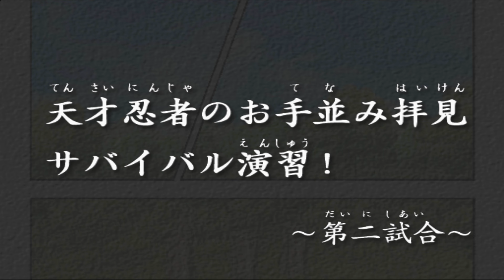Kakashi’s Story in Naruto Ultimate Ninja a PS2 Gameplay Walkthrough | No Commentary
🎮 Game: Naruto Ultimate Ninja
📖 Chapter: Kakashi Hatake
🚫 No Commentary
🎮 Platform: PS2

🔥 Dive into the thrilling world of Naruto Ultimate Ninja or ナルト ナルティメットヒーロー on PlayStation 2! Join us as we explore one of the most iconic anime video games, developed by the renowned CyberConnect2 and published by Namco Bandai. This throwback review takes you through the intense battles and unique gameplay of this classic fighting game.

👊 Featuring popular Naruto characters like Naruto Uzumaki, Sasuke Uchiha, and Kakashi Hatake, Naruto: Ultimate Ninja offers an immersive ninja experience. Discover the strategic depth of multi-layered stages from the Naruto universe, including the famous Hidden Leaf Village.

🎮 As fans of PlayStation 2 Classics and Japanese Fighting Games, we dive deep into what makes Naruto Ultimate Ninja a must-play for both retro gamers and new fans alike. Watch as we unleash powerful jutsus and explore the unique arcade-style story mode, showcasing the best of manga adaptations in video games.

🎵 With music by Chikayo Fukuda, the game's rich soundtrack adds to the immersive experience of this beloved ninja game. Whether you're a fan of multiplayer fighting games or just love the Naruto game series, there's something here for everyone!

0:00 Kakashi VS. Naruto
2:58 Kakashi VS. Sasuke
6:07 Kakashi VS. Sakura
8:39 Kakashi VS. Haku
12:36 Kakashi VS. Zabuza
15:51 Kakashi VS. Orochimaru
19:52 Kakashi Ending